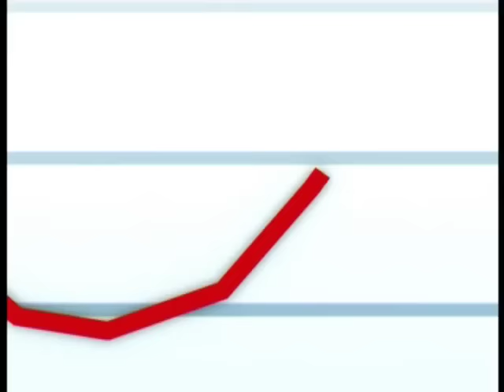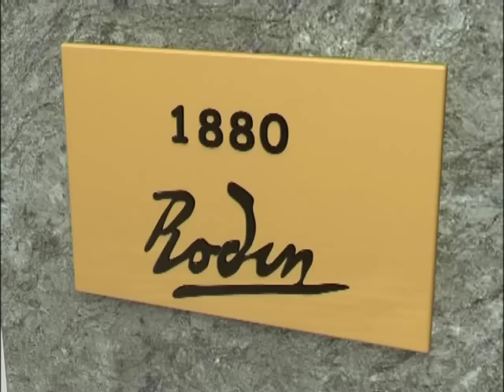Napo in... Alleggerisci il carico! - 2007 - HD